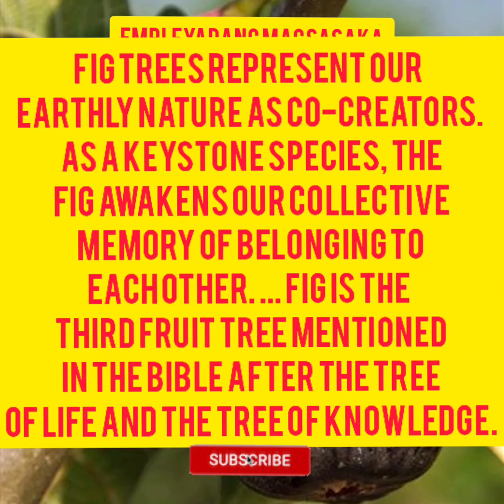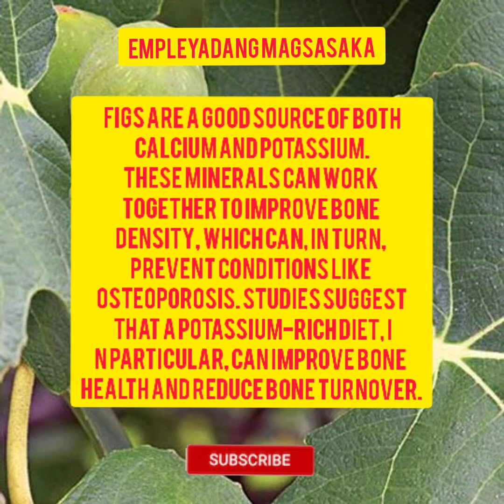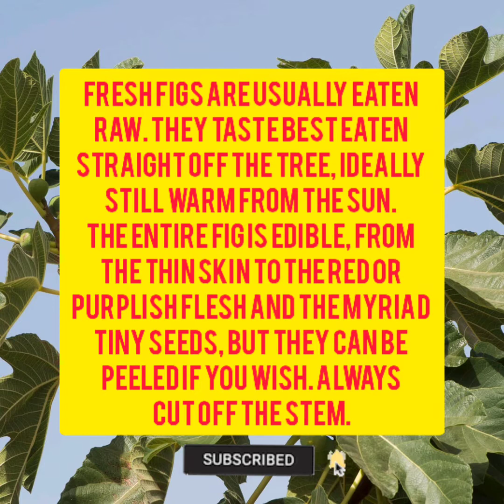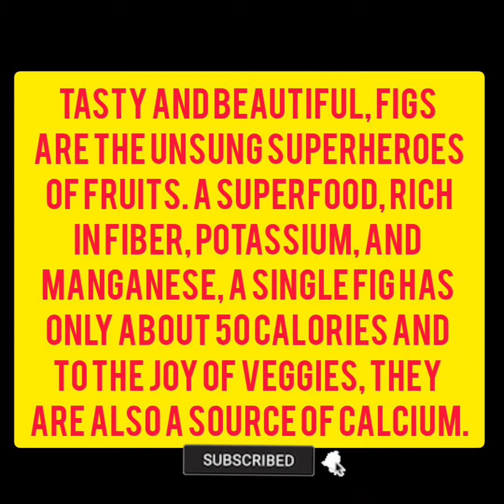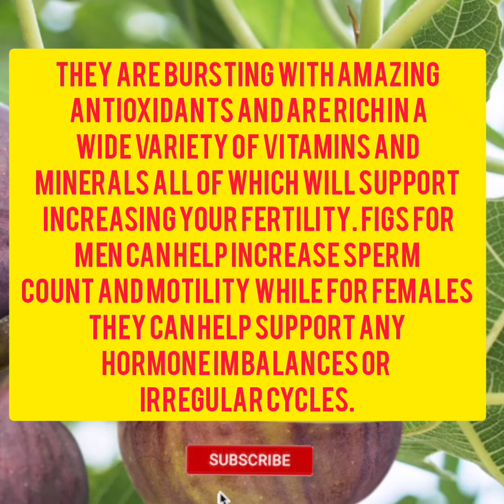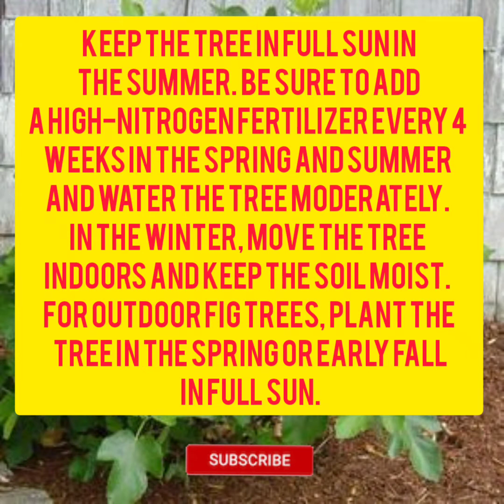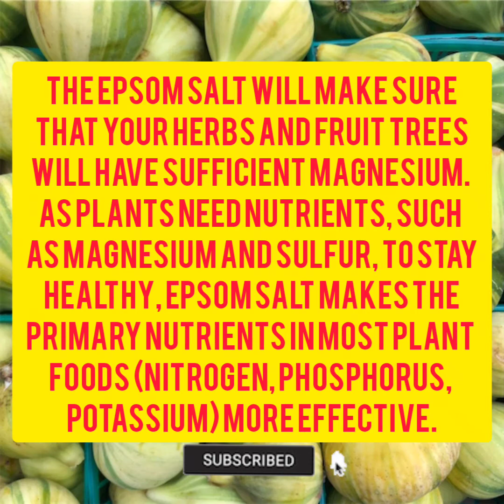TRANSPLANTING FIGS PLANT, CARE TIPS, PROPAGATION.AND HEALTH BENEFITS OF FIG FRUITS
Fig trees generally begin to ripen fruit sometime between three and five years after planting. Some cultivars start earlier, but that is average. With good care and time, your tree will begin to ripen fruit. Not a lot at first, but once it starts, there will be more every year.
Keep the tree in full sun in the summer. Be sure to add a high-nitrogen fertilizer every 4 weeks in the spring and summer and water the tree moderately. In the winter, move the tree indoors and keep the soil moist. For outdoor fig trees, plant the tree in the spring or early fall in full sun.

Fig trees represent our earthly nature as co-creators. As a keystone species, the fig awakens our collective memory of belonging to each other. ... Fig is the third fruit tree mentioned in the Bible after the Tree of Life and The Tree of Knowledge.